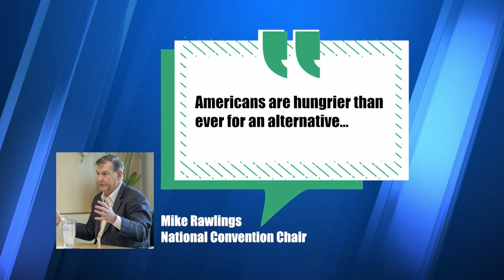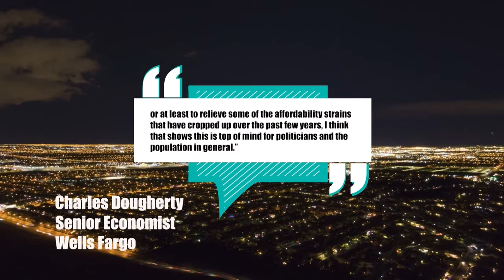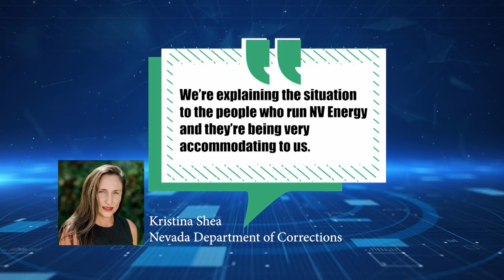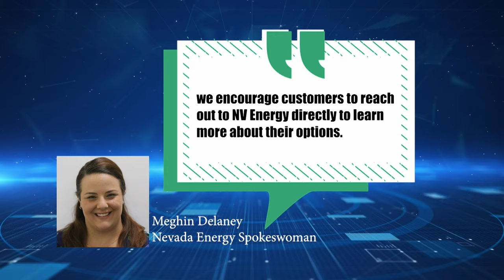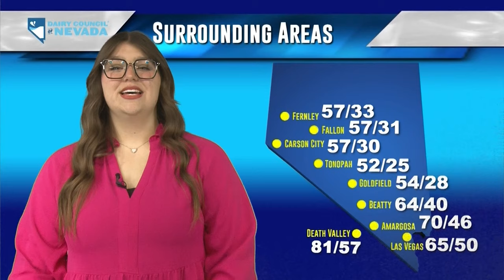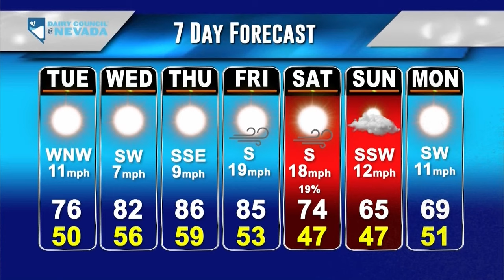KPVM News 25 04/08/2024